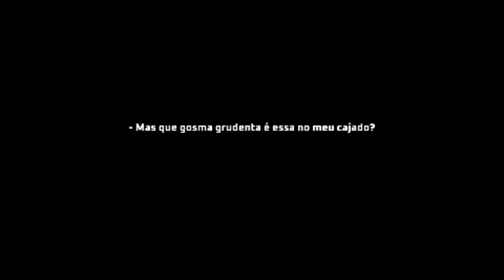"Super Mombo Quest" (Free) Offline ✔️👍📣🤝